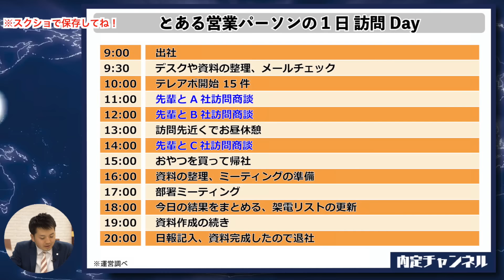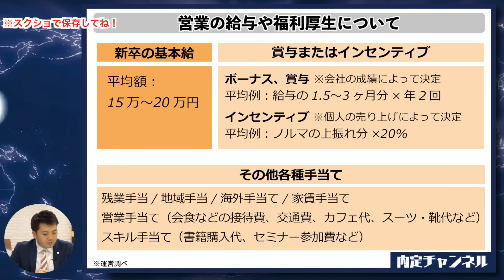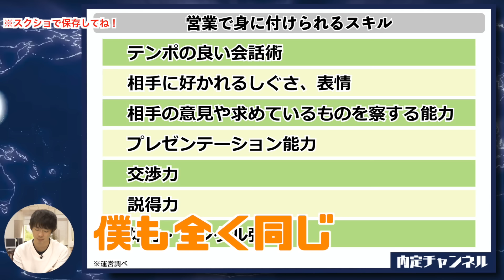実は超稼げる？営業のメリット｜Vol.520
▽企業情報をまるっとお届け！オリジナル内定ハンドブックはこちら☆

00:00　営業の仕事内容
05:18　営業のつらいとこ
06:54　給与待遇、身につくスキル

▽就活生は要CHECK！

・選考やインターンのオファーが届く
・厳選された非公開求人多数
・「大手」「優良中小」「トップベンチャー企業」まで多くの企業が利用

※対面型オンラインとお家から参加可能な
　オンラインイベントを実施中！

・プロのエージェントが徹底サポート
簡単無料登録！転職活動は「DYM就職」で！

【新型コロナウィルス対策について】
イベント参加の際に下記事項に同意いただく
必要がございます。

■来場時のマスクを着用、アルコール除菌、体温計測
　※マスクをお持ちでない方はスタッフまでお声かけください。
■入口での体温計測で37度以上の熱がある方、
■直近1ヶ月間、海外への渡航歴がある方の入場お断り
■当日お具合が悪くないかの確認書署名
■手洗い・うがい・咳エチケットへのご協力

皆様のご理解とご協力を賜りますよう、

▽新規チャンネルOPEN！
　MC株本出演中！
　学生におすすめのアルバイト紹介チャンネル

学生時代にベンチャー企業入社
→フリーランスとして独立→StockSun株式会社を創業。

2011年 株式会社DYMに新卒で入社。
WEBコンサルティング部→社長室付研修事業部
→人事部、採用責任者